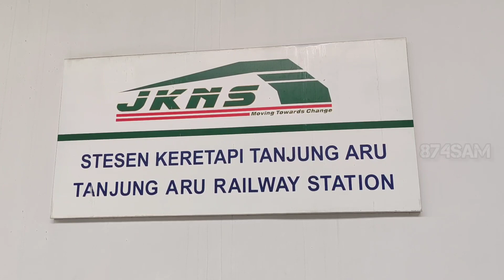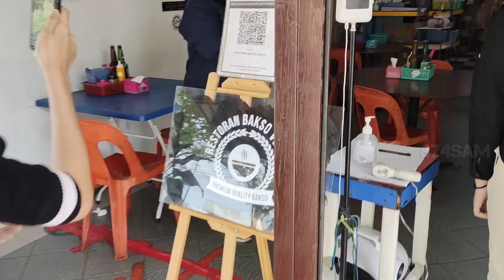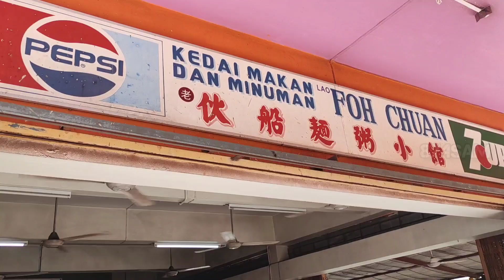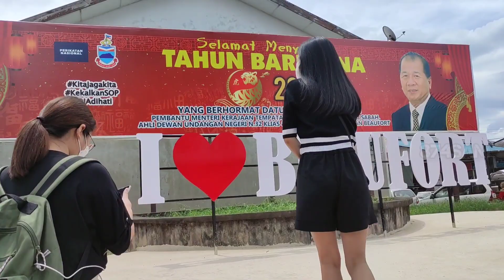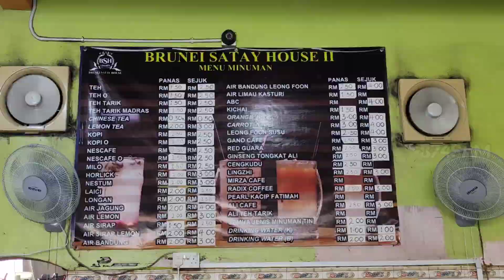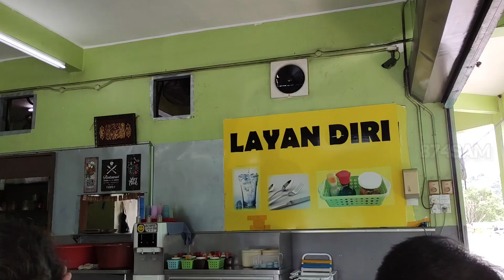What is so special about this town? [BEAUFORT 1 day trip]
We went for a trip to BEAUFORT
It's definitely worth your visit
Walking through the streets
Eating in local restaurant, kopitiam
What a short escape from life !
Oh ya, and the beautiful views along the journey!

Yo! Life is awesome, and dont forget to spread loves to everyone around you!! Cheers!

Shooting Device: XiaoMi Mi10T
Editing apps: Inshot, Adobe Premiere Pro, Capcut